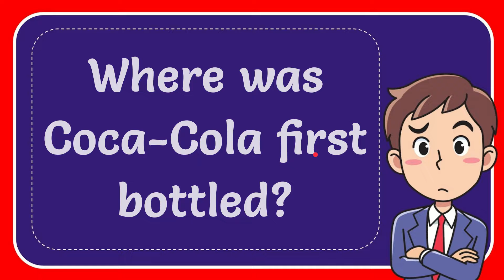Where was Coca-Cola first bottled? Answer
Where was Coca-Cola first bottled? Answer NEW VIDEO#